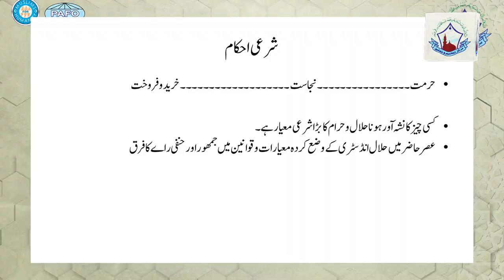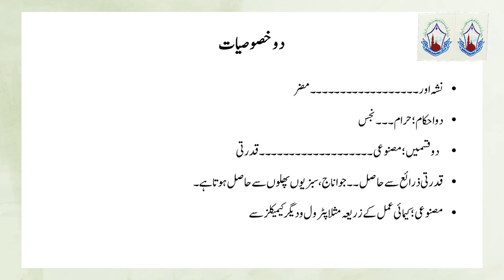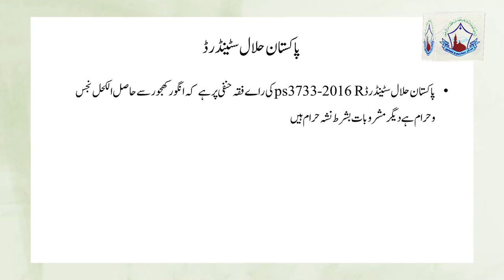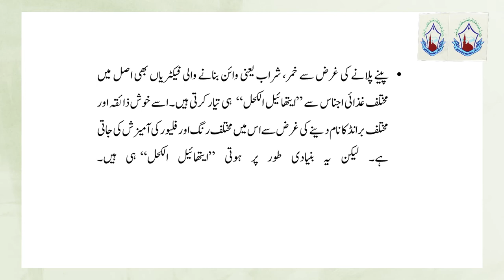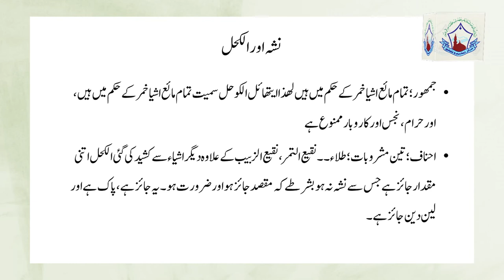الکوحل سے متعلق شرعی احکام (Shari’ah Injunction about Alcohol)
mtt islamabad